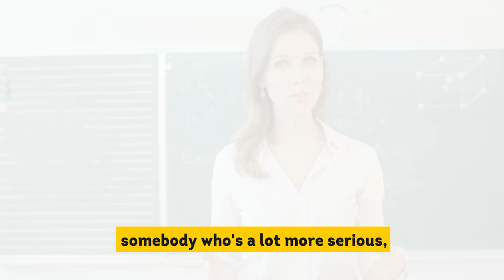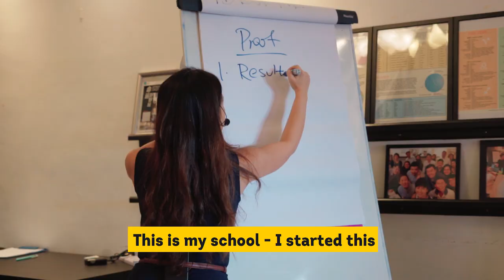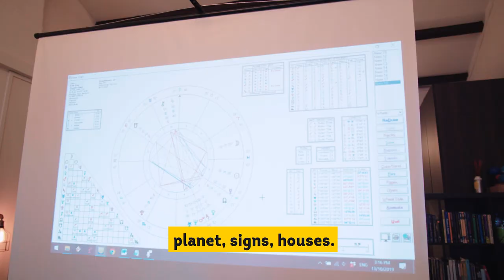How Do I Start Learning Astrology?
Isn't it as simple as buying book and attending lots of courses?

Well, of course you didn't have to watch this video just for me to tell you this.
BUT in this video, I want to cover and share with you, TWO of the BIGGEST PITFALLS encountered by most students who try to learn on their own.

These are essential KEY TAKEAWAYS that you might want to know. Especially, if you are serious about learning astrology and are looking to use it as a tool to help your friends, family or people around you.

I speak from experience, I struggled to learn astrology for 8 years before I got a formal education in astrology - I get it! Having understood these, I now teach my students at Selfstrology Academy in a very different manner from what most schools would do. If you would like to explore a proper education in astrology,

===BONUS===
If you're curious to see what your birth chart looks like, use the following link to generate your own birth chart: